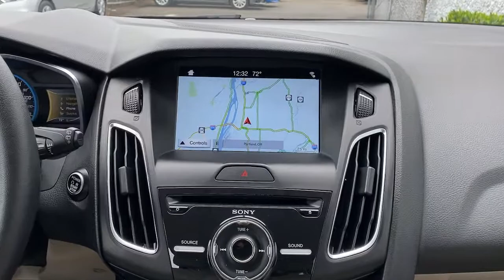2018 Ford Focus Portland, Beaverton, Vancouver, Gresham, Hillsboro, OR 2040448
White Used 2018 Ford Focus available in Portland, Oregon at Nissan of Portland. Servicing the Beaverton, Vancouver, Gresham, Hillsboro, OR area.

JUST REPRICED FROM $20921 PRICED TO MOVE $1500 below Kelley Blue Book CARFAX 1-Owner ONLY 1 Miles NAV Heated Seats CLICK NOWKEY FEATURES INCLUDENavigation Heated Driver Seat Back-Up Camera Premium Sound System Satellite Radio iPod/MP3 Input Onboard Communications System Aluminum Wheels Keyless Start Dual Zone A/C Apple CarPlay Brake Actuated Limited Slip Differential Smart Device Integration Heated Seats. Ford Electric with White Platinum Metallic Tri-Coat exterior and Medium Light Stone interior features a Electric Motor. Rear Spoiler MP3 Player Keyless Entry Steering Wheel Controls Child Safety Locks. EXPERTS ARE SAYINGEdmunds.com explains Ford has tuned the suspension masterfully imbuing even this economy-minded model with a playful light-on-its-feet character.. AFFORDABLE TO OWNReduced from $20921. This Focus is priced $1500 below Kelley Blue Book. Pricing analysis performed on 6/20/2021. Please confirm the accuracy of the included equipment by calling us prior to purchase.